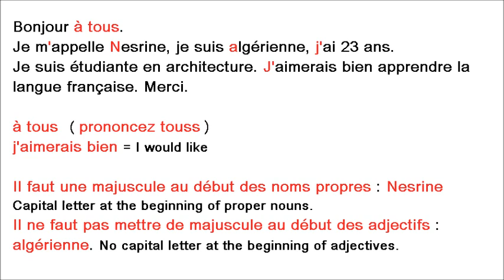Présentation de Nesrine